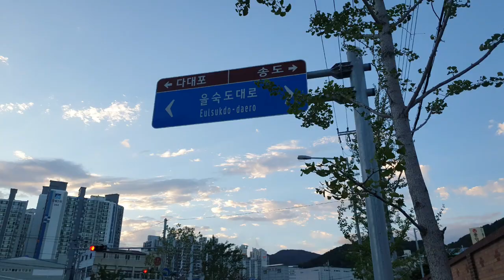길위의 행복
안녕하세요, Sila 시라입니다!  갈맷길 함께 걸어요.
 좋아요👍구독은 제게 큰 힘이 됩니다!

- 노래가사 -

오래된 악기
오래된 책
오래된 벽지
추억이 쌓이고

녹이 슬고
점점 부서지고
새로운 것들에 밀려나고

나도 그런가 보다
나도 그런가 보다

날 잊지 말아줘요
옅어져 가는 지난날들

날 찾아와요
정답게도 부둥켜안고서

어떻게 지냈니
어떻게 지냈니

오래된 주법
오래된 멜로디
꼰대라는 슬픈 낙인

빛나던 영광은
어제가 되고
별들은 먼지 속에 갇혀가네

나도 그런가 보다
나도 그런가 보다

날 찾아와요
잊지 않도록 부둥켜안고서

가끔은 너무 지치고 힘들 땐
나만 빼고 다 변한다 느낄 때
외로움에 사무치지

새로운 것이 낯설어 보일 때
지겨운 것들이 왠지 보고 싶을 때
거기에 있을게

날 잊지 말아줘요
사라져가는 날들에

날 찾아와요
서로의 온기를 나눠 안고서

어떻게 지냈니
어떻게 지냈니
어떻게 지냈니

 - Eng Sub -

an old instrument
an old book
old wallpaper
as memories build up

rusty and rusty
It's breaking and breaking
You're pushed by new things

the fading years of the past

with a friendly hug

old instrumental technique
an old melody
a sad stigma called an old man

The glory that was shining
on the occasion of yesterday's arrival
The stars are trapped in the dust.

with an unforgettable hug

Sometimes when I'm too tired and tired,
Everything changes except me.When you feel

When something new looks strange
When I want to see something boring,

in the dying days

sharing each other's warmth

댓글 48개